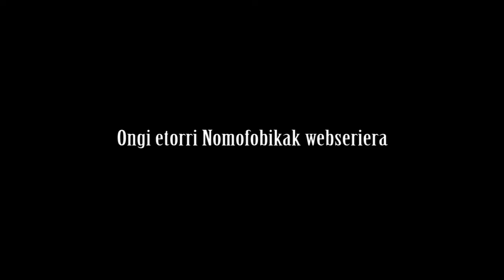NOMOFOBIKAK websailaren teaserra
| 'Nomofobikak' websaila gaur estreinatuko dute, Bilboko Multi aretoetan, nazioarteko Seriesland jaialdian. Azaroaren 2tik aurrera Interneten ikusi ahalko dira Beobideren eta Lizarralderen abenturak.